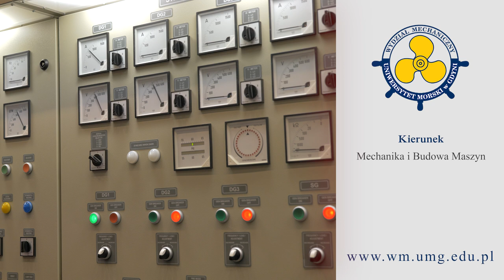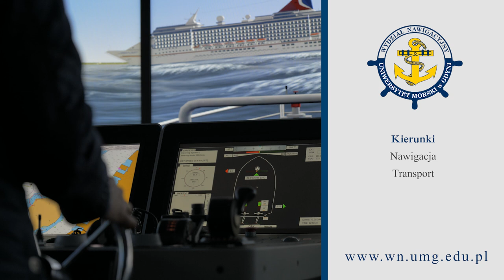Dziewczyny na Politechniki - Uniwersytet Morski w Gdyni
Film promujący kierunki techniczne Uniwersytetu Morskiego w Gdyni podczas akcji Dziewczyny na Politechniki 2020